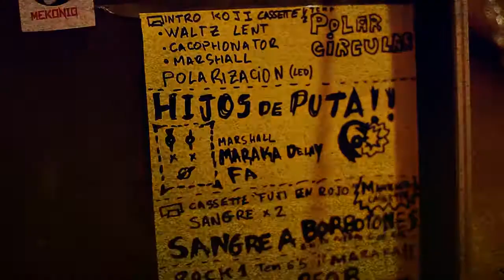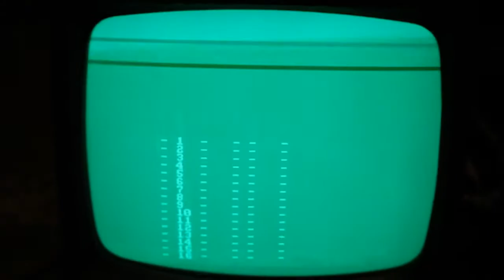Koji Kanuto en Ciclos Esplendor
Vídeo realizado por Hector Torra.